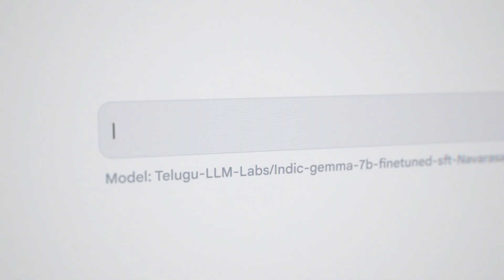Developing for Indic languages | Gemma and Navarasa (Extended Edition)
While many early large language models were predominantly trained on English language data, the field is rapidly evolving. Newer models are increasingly being trained on multilingual datasets, and there's a growing focus on developing models specifically for the world’s languages. However, challenges remain in ensuring equitable representation and performance across diverse languages, particularly those with less available data and computational resources.

Gemma, Google's family of open models, is designed to address these challenges by enabling the development of projects in non-Germanic languages. Its tokenizer and large token vocabulary make it particularly well-suited for handling diverse languages. Watch how developers in India used Gemma to create Navarasa — a fine-tuned Gemma model for Indic languages.

Products Mentioned: Gemma